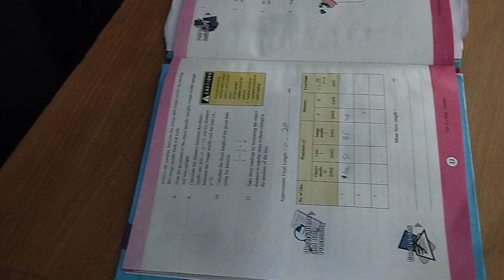How To Find Focal Length of Convex Lens By Parallax Method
In this video you will learn how to measure the focal length of convex lens by parallax method practically.
We will see how to determine focal length of convex lens

Find the focal length of convex lens by parallax method.
Measure the focal length of convex lens by parallax method.
how to obtain focal length of convex lens by parallax method
to find the focal length of convex lens by parallax method
focal length
convex lens
parallax method